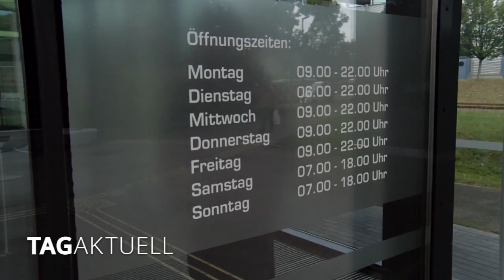Strandbad Planitz schließt am 15. September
Schauen wir nur ein paar Tage zurück, dann herrschten hier noch schweißtreibende Temperaturen von über 30 Grad vor und die Sonne strahlte. Mit Beginn der Woche hat es einen regelrechten Temperatursturz mit aktuellen Höchstwerten um die 15 Grad und Regenschauern gegeben. Trotzdem ist das Strandbad Planitz noch geöffnet. Wir haben heute einmal nachgefragt wie es dort aktuell so aussieht. Verabredet waren wir mit Tobias Reinsdorf.